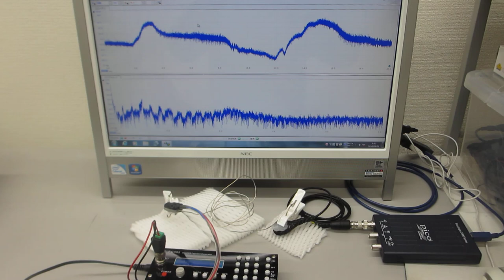低周波の共振現象と、高周波の非線形現象をコントロールする超音波実験（表面弾性波の利用技術）